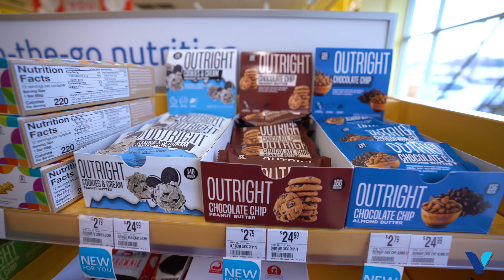Is Stretch Therapy Worth It?